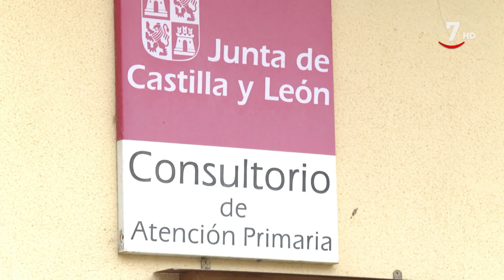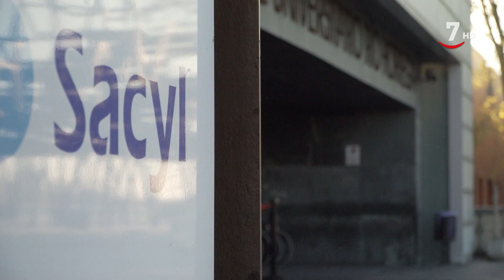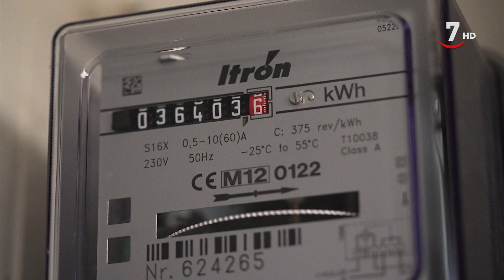Nuestras cortes (17/09/2023): Aprobada por unanimidad la dotación de desfibrilador automático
NuestrasCortes (17/09/2023)

Todos los grupos aprobaban por unanimidad que la Junta de Castilla y León dote antes del 31 de diciembre a todos los consultorios locales de un desfibrilador automático. Partido Socialista y Por Ávila pidieron además que se forme en reanimación cardiopulmonar a los vecinos de esos municipios.